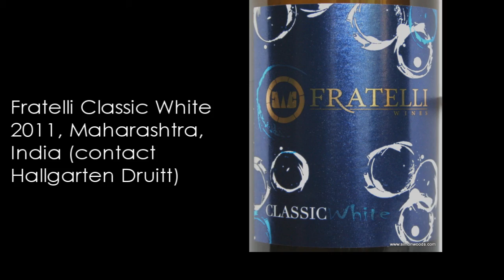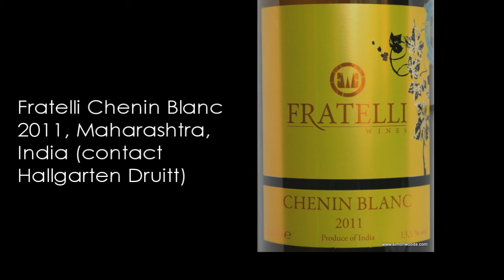Wine with Simon Woods: Assorted Whites from India, South Africa, Argentina, France & Spain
Indian Chenin Blanc, French Pinot Blanc, South African Viognier and more...Simon Woods sets into eight wines from various corners of the globe